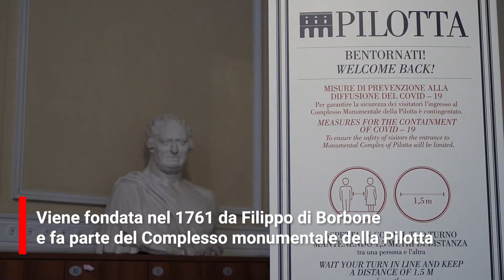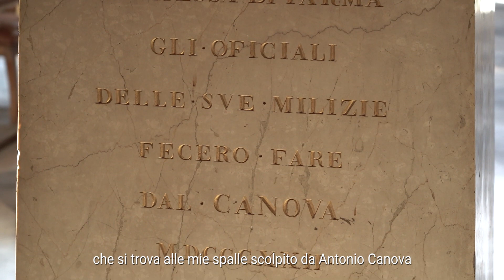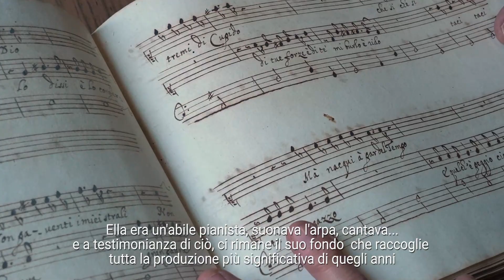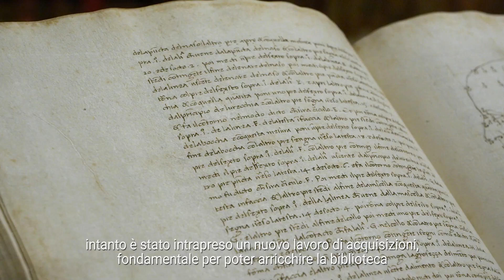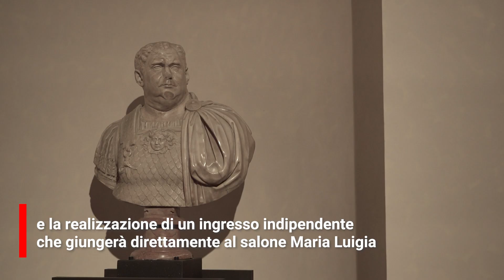Biblioteche d'Italia | Biblioteca Palatina di Parma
Parte ufficialmente il viaggio di BibliotechedItalia: ogni settimana un reportage realizzato con l'Agenzia di Stampa Dire alla scoperta del patrimonio delle biblioteche statali.

In occasione del primo giorno del Salone del Libro di Torino, ecco il primo appuntamento è alla Biblioteca Palatina del Complesso della Pilotta: le voci del Direttore Simone Verde e della Direttrice della Biblioteca, Paola Cirani, ti accompagnano attraverso le sale di una delle biblioteche più importanti in Italia e in Europa, fondata nel 1761 da Filippo di Borbone e perfezionata poi da Maria Luigia d'Asburgo-Lorena. Oggi conta circa 800mila volumi, tra fondi di manoscritti, incunaboli, cinquecentine, epistolari, disegni e stampe. Mentre si prepara al restauro, il maestoso istituto non ferma le acquisizioni e continua a richiamare su di sé l'attenzione di studiosi ed accademici da tutto il mondo.

Sono i tanti microcosmi che compongono la Biblioteca Palatina, ospitata all'interno del più ampio Complesso monumentale della Pilotta, dove risiedono anche il Museo archeologico, la Galleria nazionale e il museo Bodoniano: dal fondo De Rossi, della prima metà dell'Ottocento, che noto per la raccolta di manoscritti ebraici, alla raccolta Ortalli, composta da 40mila incisioni dei secoli XV-XIX; dal salone di lettura Maria Luigia in cui si trova anche il busto della sovrana scolpito da Antonio Canova alla sala Dante, decorata con affreschi di Francesco Scaramuzza; dalla sala delle Navi, che custodisce due modellini di velieri donati da Luigi XV a suo nipote Ferdinando di Borbone per perfezionare la sua educazione, al preziosissimo archivio musicale che testimonia la presenza dei musicisti illustri che da fine Ottocento sono passati da Parma, come Arturo Toscanini o Giuseppe Verdi. Tra i reperti, spiccano uno spartito autografo di Paganini, una lettera di Giuseppe Verdi rivolta all'editore Ricordi, figurini del Rigoletto fondamentali per la creazione dei costumi di scena.

Guarda il documentario sulla Biblioteca Palatina e segui il viaggio nei 46 Istituti statali italiani: il prossimo appuntamento è giovedì 21 ottobre con la Biblioteca Universitaria di Cagliari.